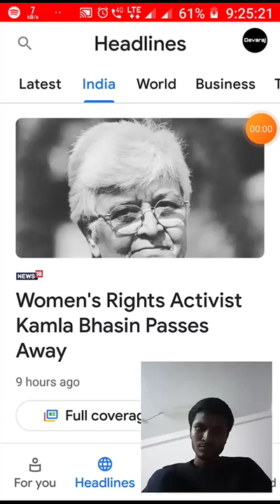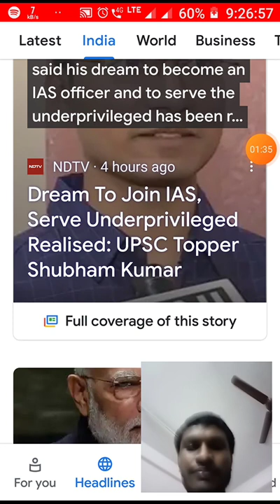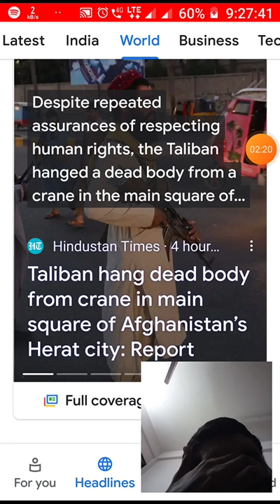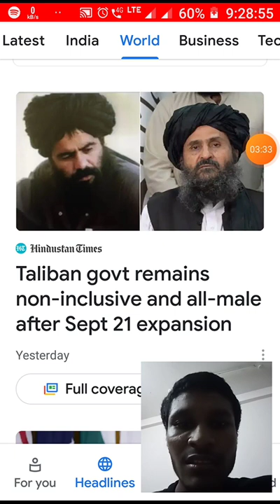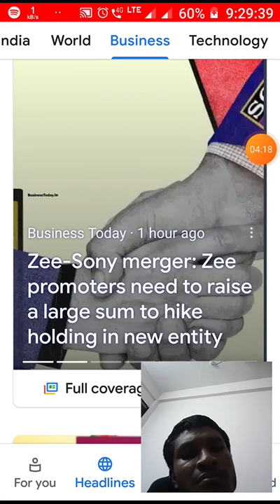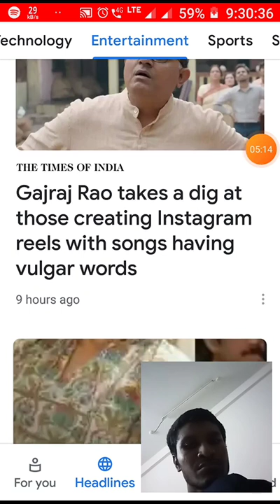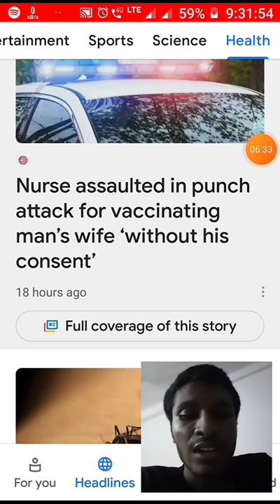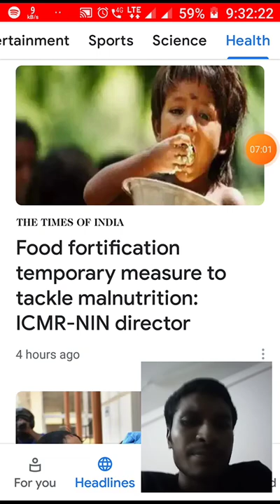Sat, 25 Sep, 2021